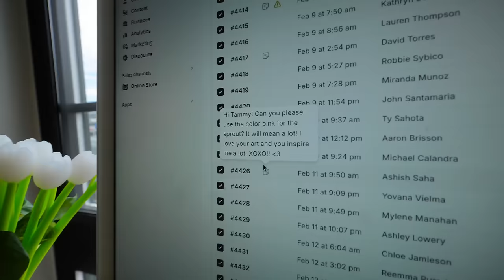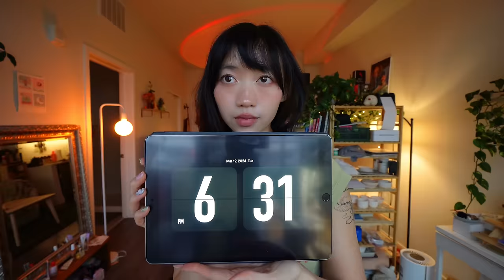sculpting as much as i can in 24 hours ✿ clay & glaze with me! | small business diaries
phew, that was a doozy :,) thank you, Farmer's Dog, for supporting this channel!

✿ Supplies I Use (Clay Tools, Resin, Studio, & Beauty)!!!

Tammy Dinh
United States